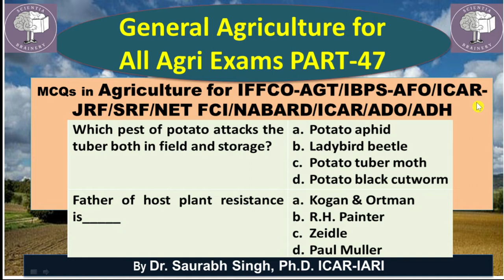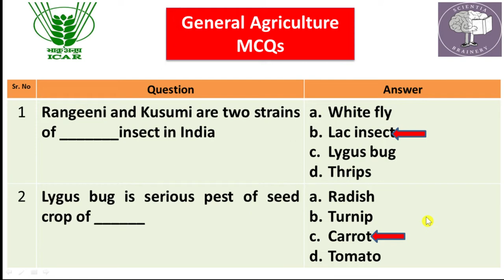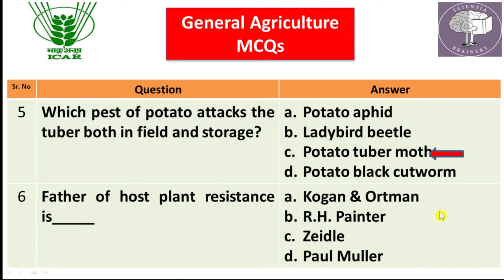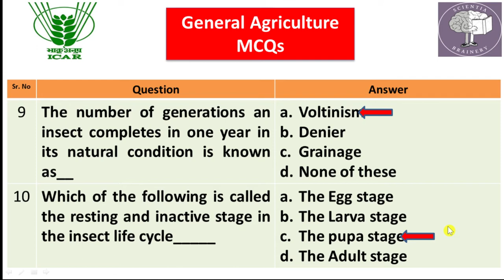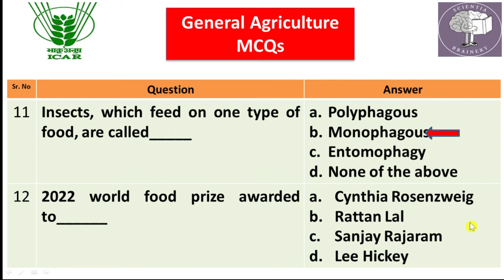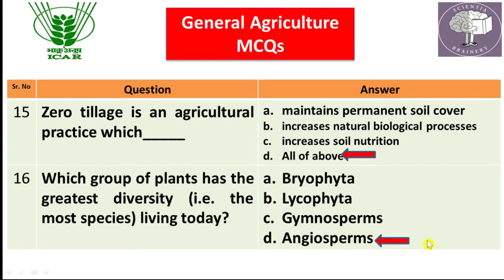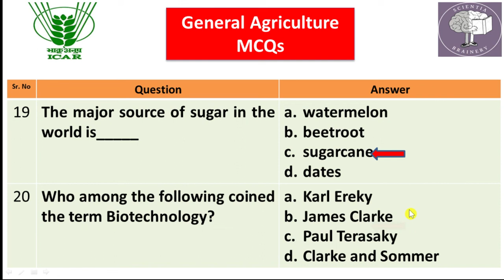General Agriculture MCQs (Part-47) for IFFCO-AGT/ICAR-JRF /SRF/ NET/ IBPS-AFO/FCI/BHU/UPSC/ADO/ADH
IFFCO/AGT
ICARJRF/SRF
General Agriculture MCQ Series (Part-45)
Top 20 Questions of General Agriculture for all the Agriculture Competitive Exams: ICAR-JRF/SRF/NET/ASRB-AO/ICAR-Ph.D./BHU/FCI/NABARD/UPSC/IFFCO/ICAR exams
ASRB AO
Very important MCQs in Agriculture (Part-1) for ICAR-JRF/SRF/NET Exams
NABARD/IBPS-AFO/ASRB-AO/IFFCO/FCI Exams
ICAR JRF Horticulture/Agriculture
ICAR SRF Horticulture/Agriculture
Assistant Horticulture Officers
Horticulture/Agriculture Development Officer
Assistant Director of Horticulture/Agriculture